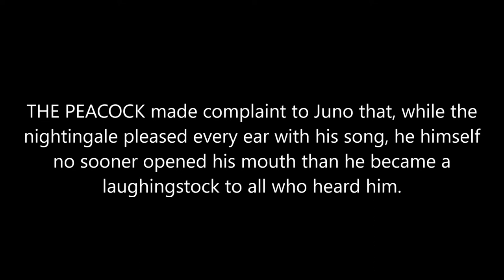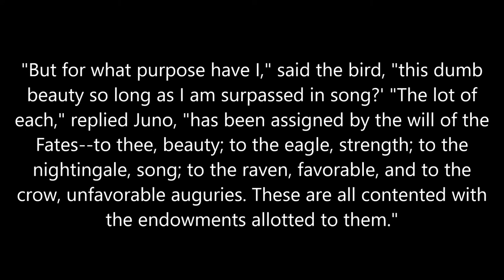The Peacock and Juno I Aesop I Children's Fable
Text:
THE PEACOCK made complaint to Juno that, while the nightingale pleased every ear with his song, he himself no sooner opened his mouth than he became a laughingstock to all who heard him. The Goddess, to console him, said, "But you far excel in beauty and in size. The splendor of the emerald shines in your neck and you unfold a tail gorgeous with painted plumage." "But for what purpose have I," said the bird, "this dumb beauty so long as I am surpassed in song?' "The lot of each," replied Juno, "has been assigned by the will of the Fates--to thee, beauty; to the eagle, strength; to the nightingale, song; to the raven, favorable, and to the crow, unfavorable auguries. These are all contented with the endowments allotted to them."